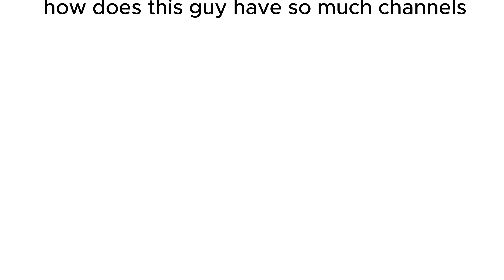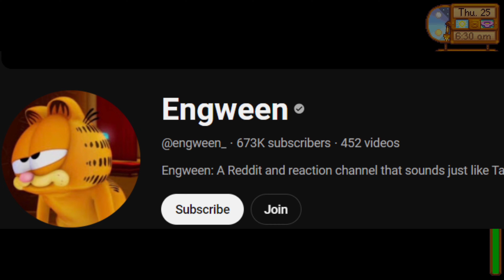Burdie is a content Farm